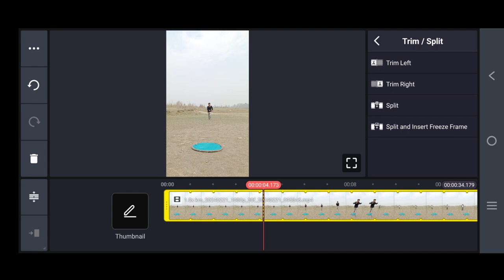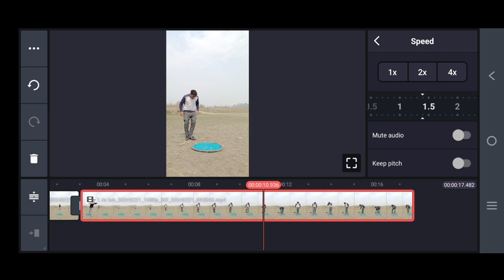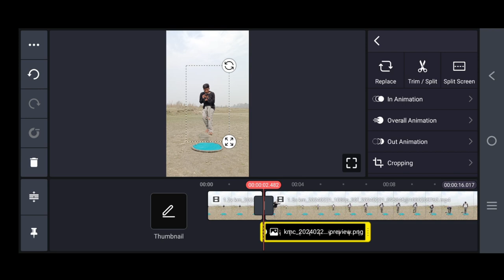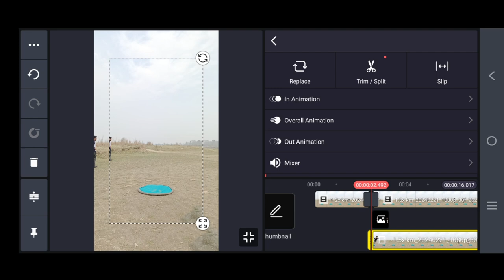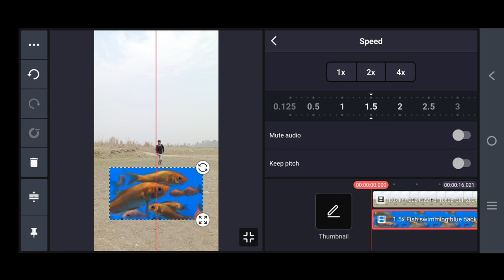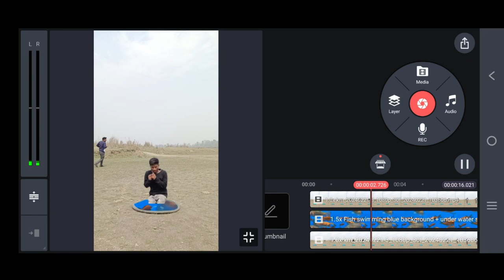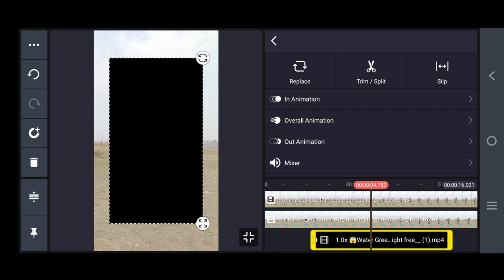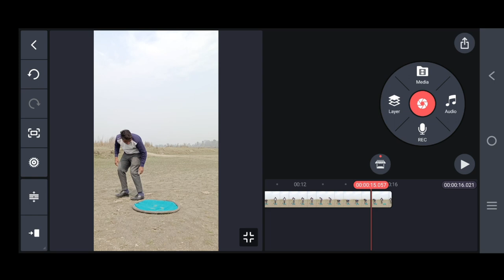Tyare Water Magical Jumping Video Kaise banaye | सिर्फ 5 मिनट में | Editing Tutorial In Kinemaster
ji
50MM Lens
Mobile Tripod
Wireless mic

Vfx editing
vfx editing tutorial
shorts
water jump vfx video
Vfx water jump video
Vfx editing in mobile
mobile vfx editing
vfx breakdown
vfx short video kaise banaye
vfx magic video kaise banaye
Vfx mantu barman jaisa video kaise banaye
kinemaster se train vfx video kaise banaye
vfx Dr yash
how to make magic video editing tutorial
hi
how to create magic video
how to make magic Flying Video editing tutorial in Hindi
how to make video editing tutorial in Hindi
how to make kinemaster editing tutorial in Hindi
how to make long Garden Helicopter Flying Video editing
how to make mobile editing tutorial in Hindi
how to make Vfx magical editing tutorial
how to make mobile editing in kinemaster
how to make Vfx game video editing tutorial
how to make Vfx Magic video editing tutorial in Hindi